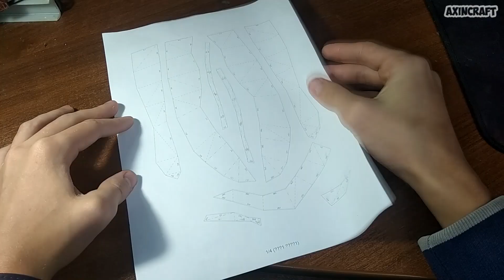How to make a Far-Flying Airplane from paper?! Origami plane that flies 100 meters!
How to make a Far and Long Flying Airplane out of paper. Have a nice viewing to everyone!

Music from the video:
Vibe Mountain - AI 2

Put likes, tell your friends and be sure to comment! =)

Good luck to everyone and see you soon! =)